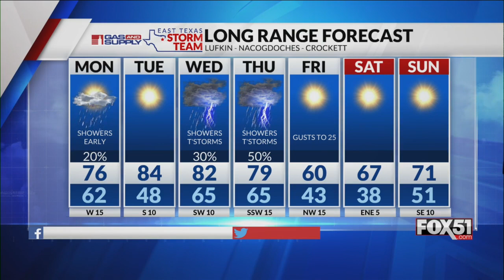Sunday Night Forecast: 2/26/2023